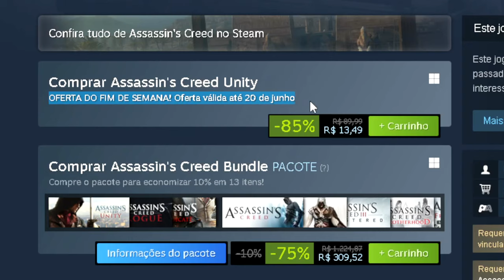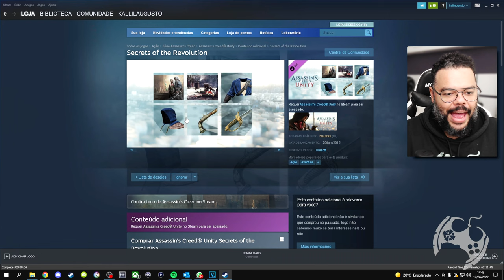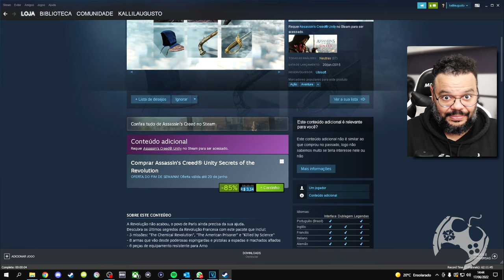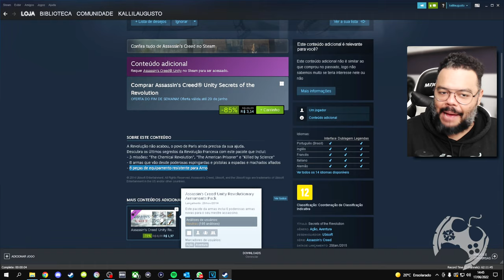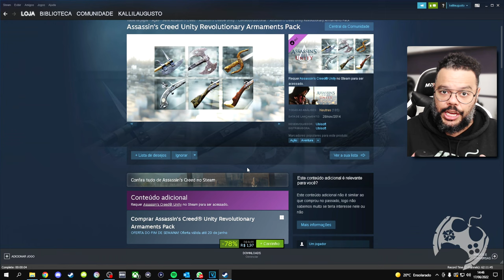CORRE!!! ASSASSIN'S CREED UNITY ESTÁ QUASE DE GRAÇA NA STEAM POR TEMPO LIMITADO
Assassin's Creed Unity está com promoção ABSURDA na Steam por tempo LIMITADÍSSIMO e prontinho pra você pegar, instalar e já fazer parte do COOP DIÁRIO que fazemos no canal.
Vale ressaltar que a promoção vale até dia 20/06/2022.

- Jogue comigo
- Emotes únicos
- Grupo exclusivo no WPP e muito mais!!!

Temos um Grupo de Ofertas no Telegram!

AGRADECIMENTOS
Kallil Augusto